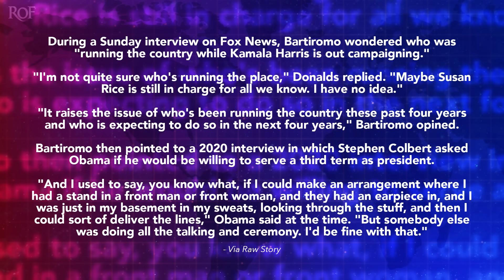Fox Host Suggests Obama’s Secretly Controlling Biden Using An ‘Earpiece’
Fox News host Maria Bartiromo suggested during an interview with Republican Representative Byron Donalds over the weekend that President Obama might actually be running the government from his basement using an earpiece. They based this on a comment that Obama made years ago during a humorous segment with Stephen Colbert, and now they’ve descended into full madness with their latest conspiracy. Ring of Fire’s Farron Cousins explains what’s happening.

Fox News host Maria Bart Romo while speaking with Republican representative Byron Donalds this past weekend launched a new conspiracy theory about who is actually running the federal government. And as annoying and frustrating as conspiracy theories are, it's always kind of fun to be there at the very beginning for the birth of a new Republican conspiracy theory. But here is what these two morons had to say. Maria Bart Romo suggested that, of course, because Kamala Harris is out on the campaign trail and President Biden doesn't know his butt from a hole in the ground. Clearly somebody else is running the government using Biden as his puppet. And that person, bar Romo believes, is none other than former President Barack Obama. And Byron Donalds apparently appears to agree Here is how this exchange took place. Bar Romo said, you know, who was running the country while Kamala Harris is out there campaigning.

And Donald responded saying, I'm not quite sure who's running the place. Maybe Susan Rice is still in charge for all we know. I have no idea. And then Barta Romo says, it raises the issue of who's been running the country these past four years and who is expecting to do so in the next four years. And then Barta Romo played a clip of a more than 4-year-old interview, humorous interview I might add, that Barack Obama did with late night host Stephen Colbert. Colbert was jokingly asking him about a third term, and Obama responded by saying this in 2020. He said, um, I, I used to say, you know what, if I could make an arrangement where I had to stand in front of a man or front woman and they had an earpiece in and I was just in my basement and my sweats looking through the stuff, and then I could sort of deliver the lines, but somebody else was doing all the talking and ceremony, I'd be fine with that.

She played that clip on her show to suggest that that was some kind of proof that President Obama is, in fact, in his basement, in his sweats. He's got an earpiece in whoever's running the country, has an earpiece in, and he's just phoning in how to run the country while he is sitting there eating Doritos in his basement. And 'cause then Barta Romo said, after playing that clip that I read you, she said, is that the plan? I, this woman who was duped repeatedly by the conspiracy theories of Sidney Powell after the 2020 election asked a sitting Republican lawmaker if a joke that Obama told four years ago is what's actually happening in the country today? And Donalds responded, thusly it very well might be, even if you look at the Biden Harris administration, a lot, a lot of the staff are Obama holdovers from the Obama Biden administration.

Okay? So there, there's people that worked for, for both administrations, and that is somehow proof that President Obama is sitting in a basement with an earpiece trying to run the country as best he can. And his PJs, these people are insane that, I mean, that they're, they're just crazy there, there's no other way to describe this. You took a joke that he was asked by a comedian four years ago, and you're using that as some kind of proof that Obama is running a shadow government. You know, Donald Trump loves to say that other countries have emptied out their insane asylums and sent those people over here to the United States. Um, they don't need to do that. They're not doing that, let's be honest. But we don't need that because we already have enough crazy people in the United States. And unfortunately, it's not just relegated to the people with the underwear on their heads screaming at you, uh, from the street corner.